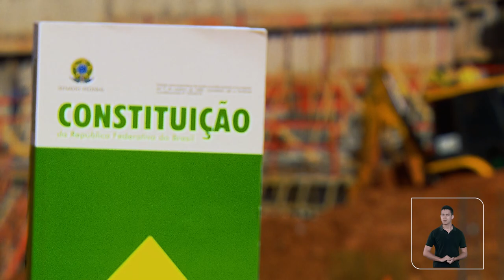Conheça a nova série especial em comemoração aos 35 anos da Constituição Federal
A Secretaria de Comunicação Social do Superior Tribunal de Justiça (STJ) apresenta a série audiovisual "STJ, Constituição e Justiça". Divididos em cinco capítulos, os vídeos reúnem conteúdo jurídico introdutório sobre as normas fundamentais da Constituição Federal e a atuação do STJ e de todo o sistema de Justiça nos 35 anos da Carta Cidadã.